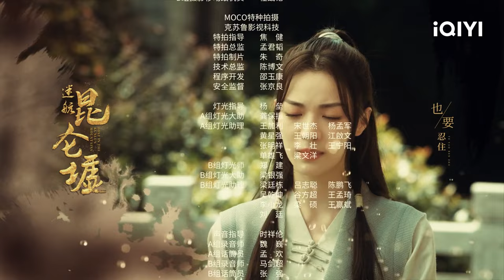Lost In The KunLun Mountains | Episode 4 | iQIYI Philippines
【Description】Adapted from the classic web novel of the same name "Lost in the Kunlun Mountains," this tells the story of the five gates which is entangled between a feud, headed by Tain Guan in the Republic of China period. Ding Yunqi (played by Xu Kai) who returned after studying overseas and the passionate and innocent Wu Shuang (played by Zhong Chuxi) trudge through the fog together; as the only inheritor can open the treasure of Kunlun Mountains, Ding Yunqi becomes the centre of attention of many forces the moment he stepped into Shanghai, it is hard to tell if anyone who approaches him is friend or foe, but there are still many like-minded friends who would do anything to help! The team that explores the Kunlun Mountains is growing day by day.

【Cast】Xu Kai，Zhong Chuxi,Wang Yang, Bao Beier